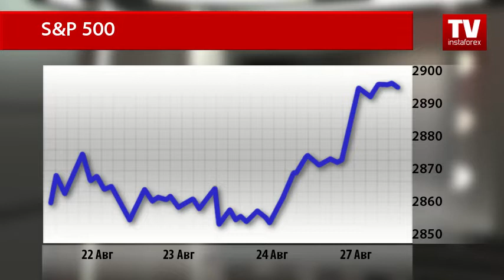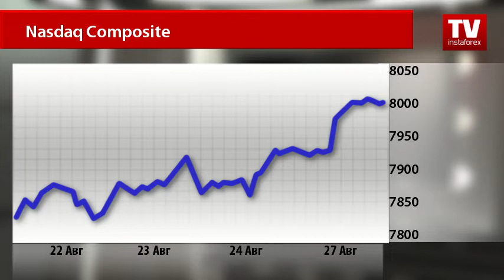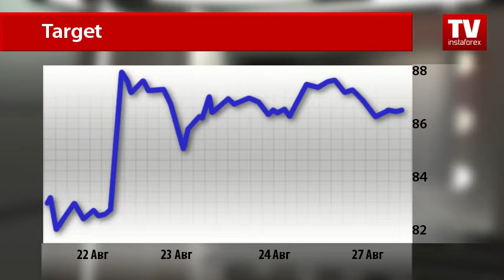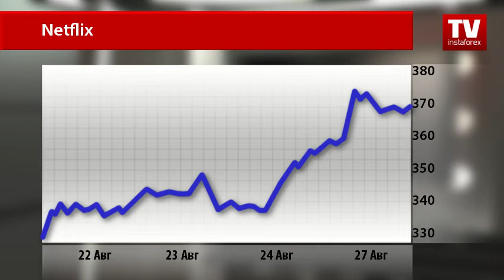Рынок акций: тренды недели (28.08.2018)